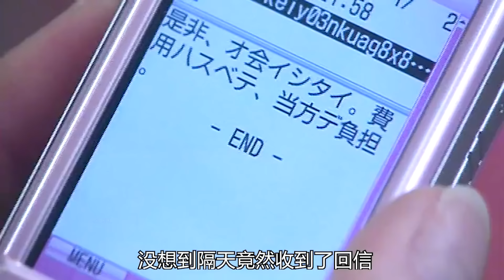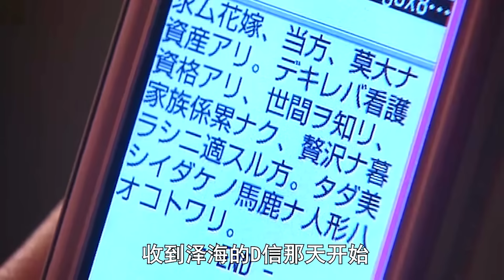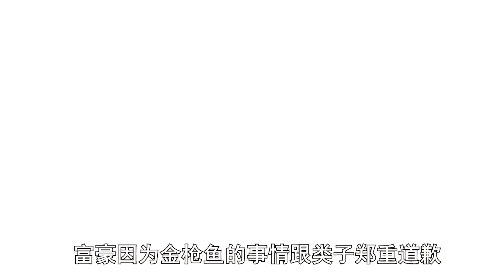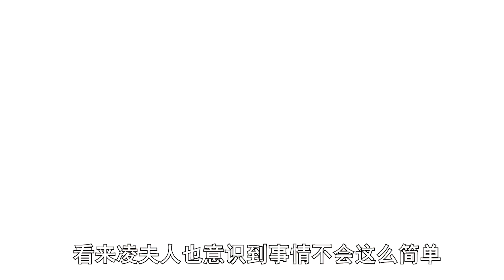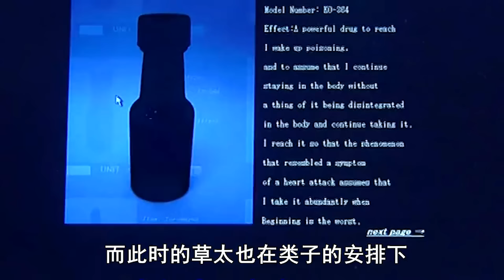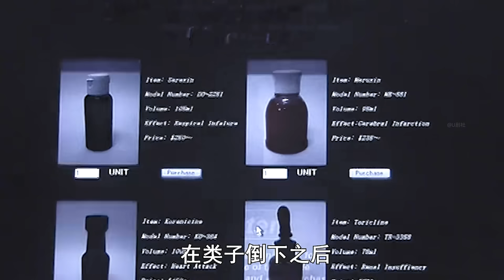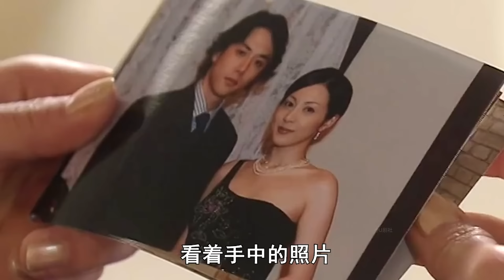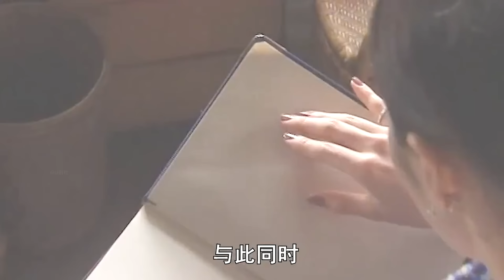女服务员为钱所困，靠一条神秘短信改变命运，从身无分文到亿万富婆！日剧解说 樱井淳子 美丽的陷阱 日剧